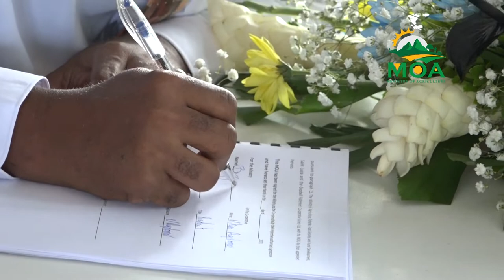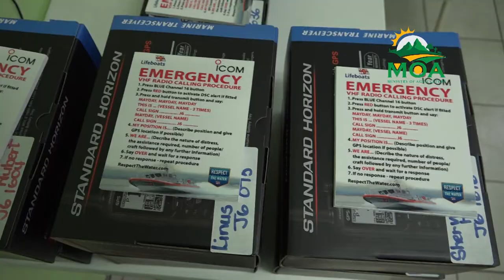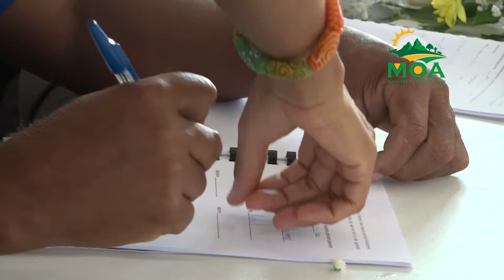Spray users training - Black Sigatoka Control Unit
Agriculture leaders continue to take the business of food security seriously, placing priority this week on banana productivity .